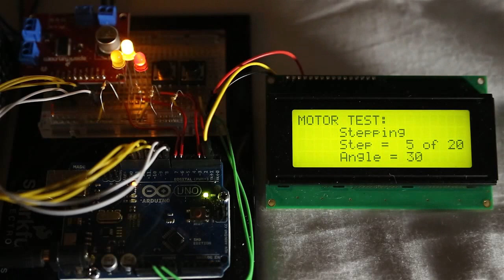Camera Rig Demo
Here's what I've been doing with my spare time for the last month or so. Instead of having a life, or friends, or editing that Revue video. Sorry! I've attached my phone to a makeshift boom arm to demonstrate what it will do when finished, but the footage is very shaky as a result.